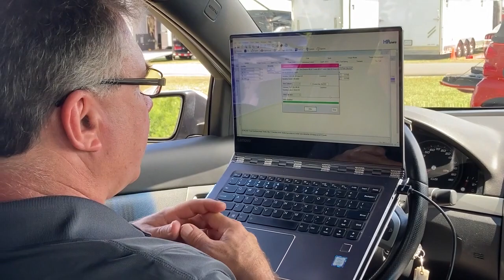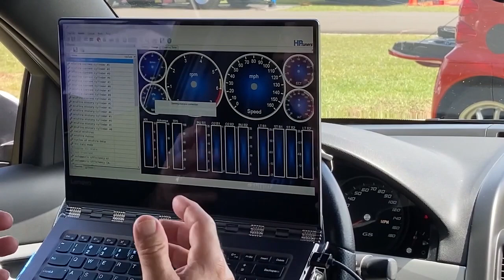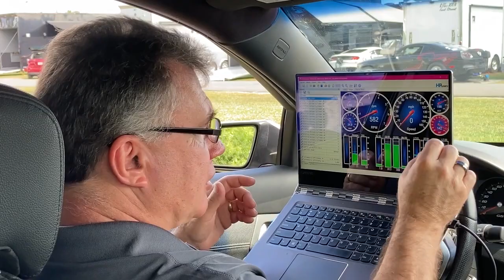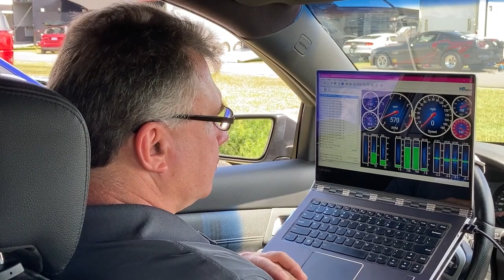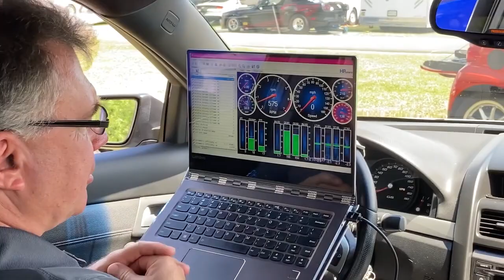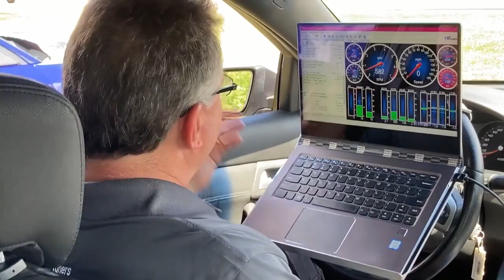Super Tuning My 2009 Pontiac G8 GT With HP Tuners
Muscle Car Campy works with HP Tuners to maximize the performance of his 6.0-liter LS-powered G8 GT. We go through the secrets of tuning a modern muscle car.